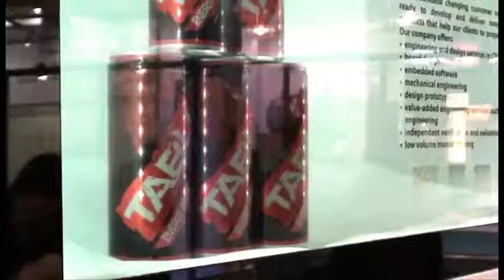Transparent Display System :: Spaceboys.pl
PL:: Niezwykłe połączenie realnego świata z projekcją na opatentowanym, całkowicie przeżroczystym ekranie.
Idealne do rozwiązań typu: standy reklamowe, lodówki itp.

ENG :: Amazing connection of real world and projection on patented fully trasparent screen.
Perfect for solutions like: advertising stands, displays, refrigerators